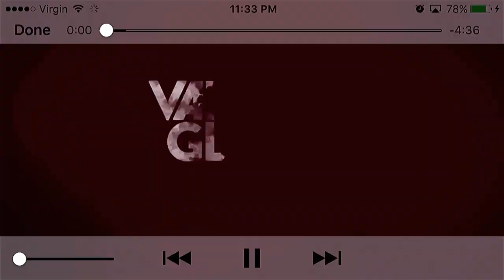VAINGLORY | BEST MYSTERY CHEST OPENING SO FAR! (GIVEAWAY ANNOUNCEMENT) UPDATE 2.4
I am so hyped this is defiantly the best mystery chest opening so far! Let me know what you guys would like as in skin wise, 1 Blackfeather and 1 take or a flicker.

2:00-2:27
3:10-3:33
5:07-5:36
7:31-7:49